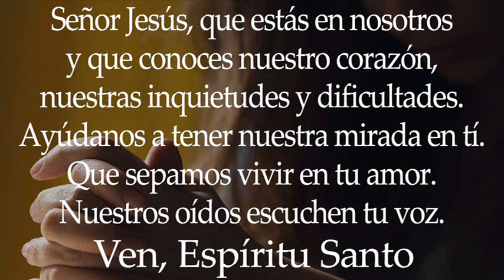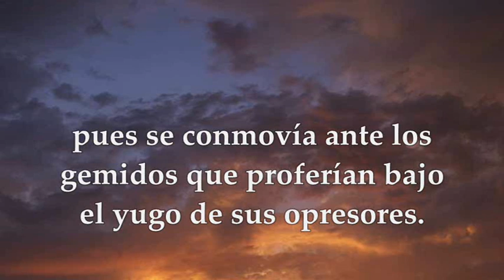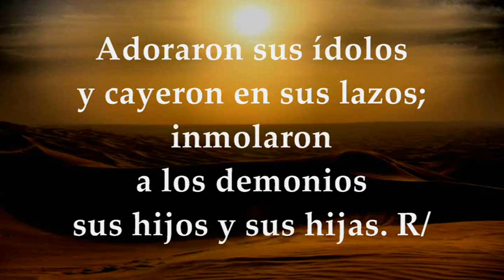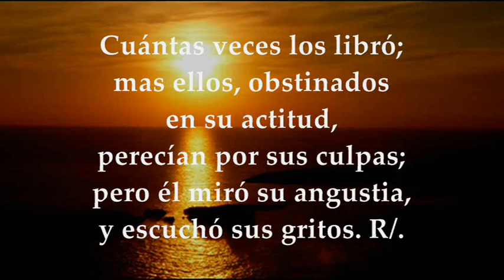LUNES AGOSTO 16 DE 2021 (MATEO 19,16-22)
LECTURAS Y EVANGELIO EUCARISTÍA LUNES XIX SEMANA DEL TIEMPO ORDINARIO CICLO B LUNES AGOSTO 16 DE 2021
Primera Lectura: Del libro de los Jueces 2,11-19 Salmo 105,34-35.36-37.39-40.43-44 R/. Acuérdate de mí, Señor, por amor a tu pueblo Evangelio según san Mateo 19,16-22